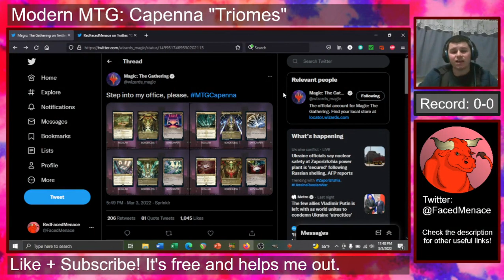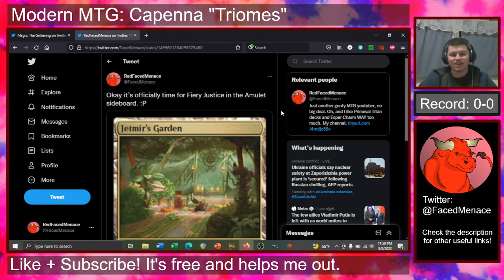Great News! Triomes Are Back!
A quick news video, a personal favorite of mine (the Triomes) are back with the release of The Streets of New Capenna. Finally, use Esper, Jund, Bant, Naya, and Grixis players can build our manabases in peace.